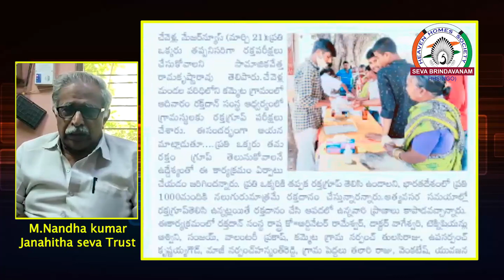M Nandha kumar From Janahitha Seva Trust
He has done a tremendous job in covid19 to help as many people as possible. We are so happy to thank him, with Seva Bharath 2021 Award.